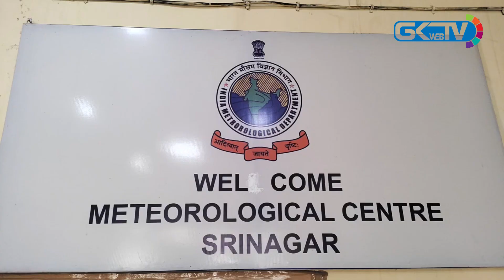Met predicts dry weather in Kashmir till Jan 7